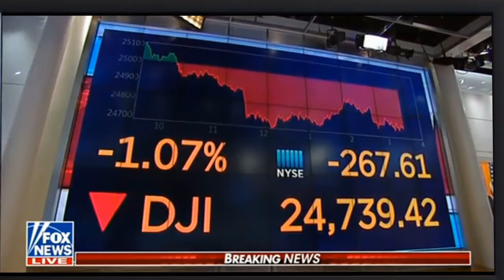BREAKING NEWS FOX NEWS 03/14/2018-Shepard Smith Reporting